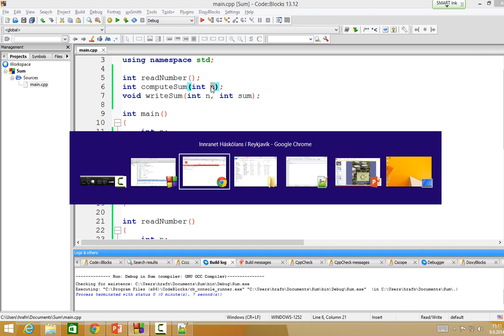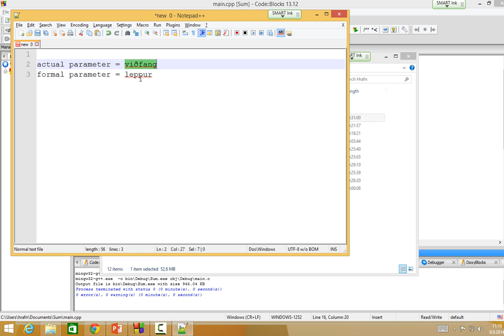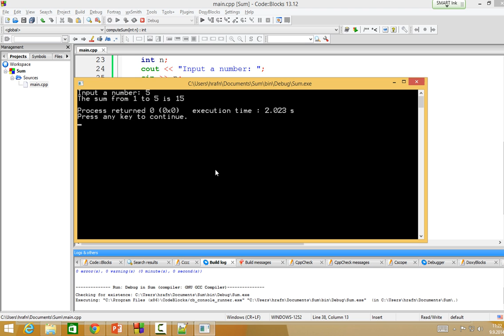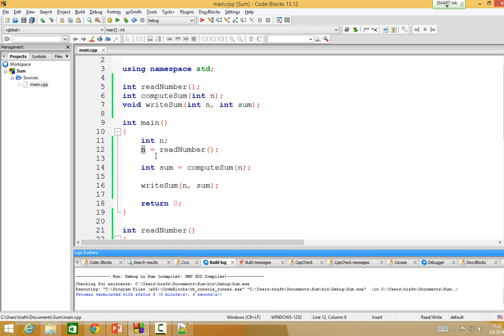Forritun 2014: Top-down (2) (salur)